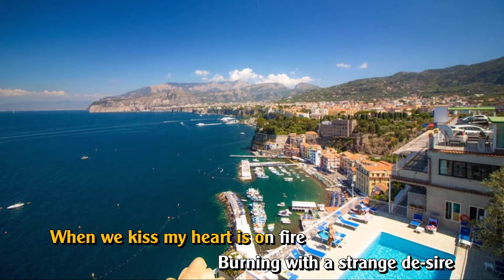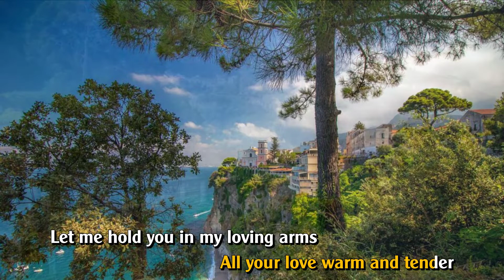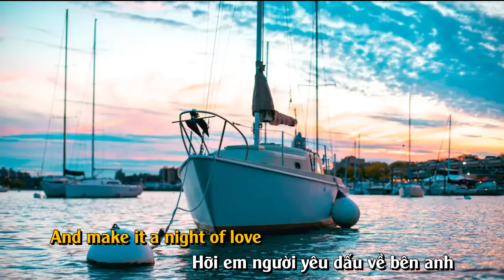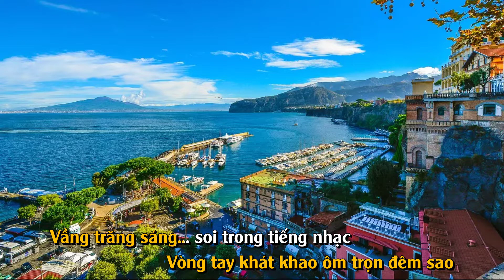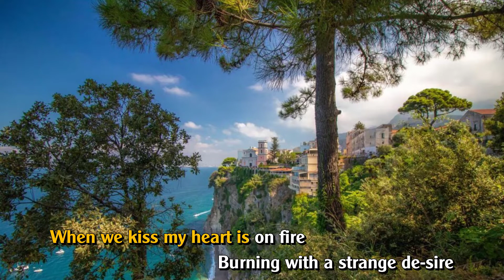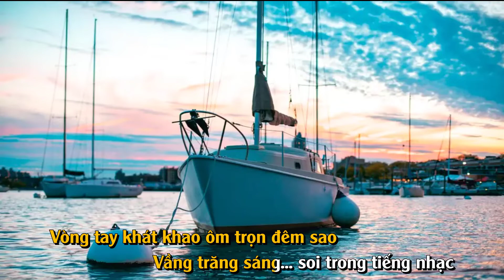Surrender (Torna a surriento) - Karaoke (Ernesto de Curtis)